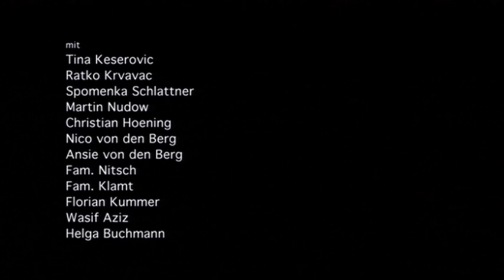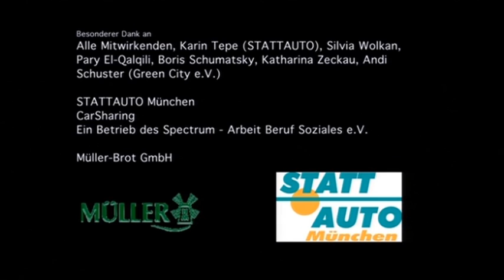münchen miteinander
münchen miteinander - ein Kurzfilm rund um die Münchner Mobilität

Die Nutzung öffentlicher Verkehrsmittel gehört zum Alltag vieler Münchnerinnen und Münchner. Wege kreuzen sich, Menschen begegnen sich, neue Mobilitätsformen wie Carsharing und Call-a-bike werden entdeckt. Mit klimafreundlicher Mobilität kommt man nicht nur schnell ans Ziel. Ganz bequem reduziert sich auch der individuelle Ausstoß des schädlichen Treibhausgases CO2.

Copyright:
Landeshauptstadt München
Referat für Gesundheit und Umwelt
Bayerstr. 28a
80335 München

Juni 2011